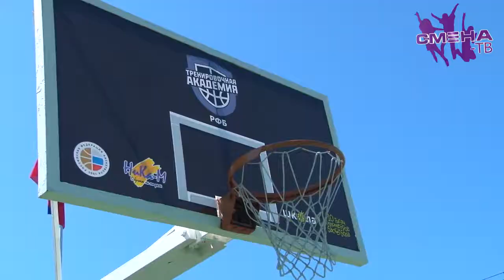В рамках малых Олимпийских игр во Всероссийском детском центре "Смена" прошли игры по стритболу